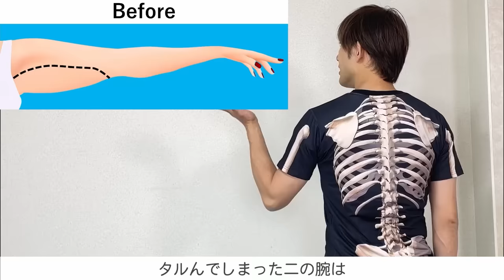【8分】二の腕スルっと細くなる！肩甲骨ストレッチで痩せスイッチON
ダイエットお悩み解消動画
🎁⬇100本以上プレゼント中⬇🎁

🎁⬇︎無料LINE登録で有料級特典100個以上⬇︎🎁
✅お腹痩せ動画21本
✅脚痩せ動画21本
✅腰痛解消動画7本
✅肩こり解消動画7本
✅二の腕痩せ動画14本
✅背中痩せ動画7本
✅全身痩せ動画14本
✅体幹強化動画7本
✅ヒップアップ動画7本

さらに「パーソナル診断」が受けられます🎁
✅30秒で終わる簡単な質問に答えるだけで
あなたの運動レベルに合わせた
「ストレッチメニュー」が届きます！

（登録後画面下の「無料特典」を押すともらえる）

✅ストレッチカレンダー
✅１週間メニュー 4種類

サロンメンバー限定動画を100本以上配信中！

26歳の時に日本人として初めてドイツ日本大使館ファッションショーに女性バレエダンサーとゲストダンサー出演
27歳で福岡アジアコレクションゲストダンサー出演

2016年　過去の運動経験と西洋医療のリハビリの要素を融合した独自の運動メソッド 『リハピラテイィス協会』を作業療法士と共に設立

15歳の頃に重度の靭帯断裂と手術を経験

20歳：入社した会社のストレスが原因で心因性発声障害を発症し、ストレスのかかる環境で声が出なくなり会社を退職

現在は心と体の健康の大切さを伝えるオンラインで学べるストレッチの学校『You Fit』を運営
これらの活動を通じて健康寿命を伸ばし、皆が人生最後まで介護を受けず自分の足で歩ける社会を作る為に日々奮闘中

◆関連動画
moeチャンネル